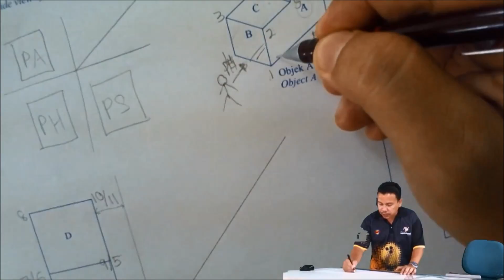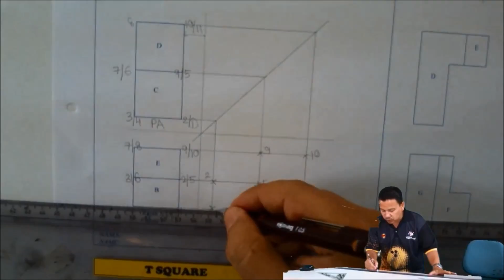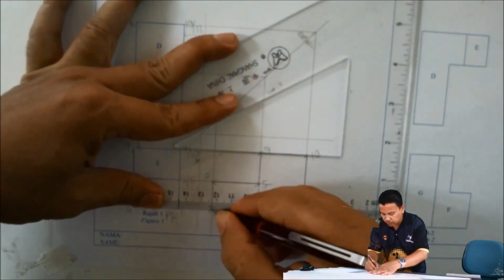Soalan 1 ms 39 Modul Gtech Langkah 4